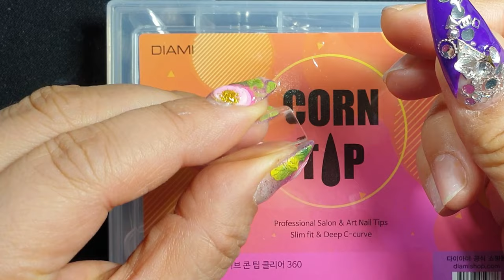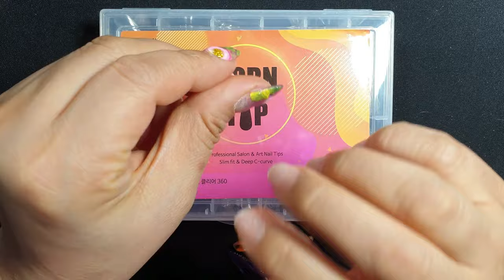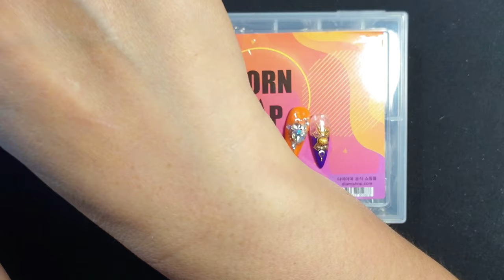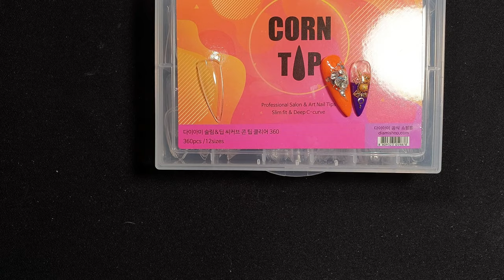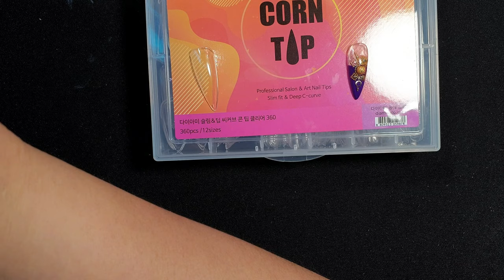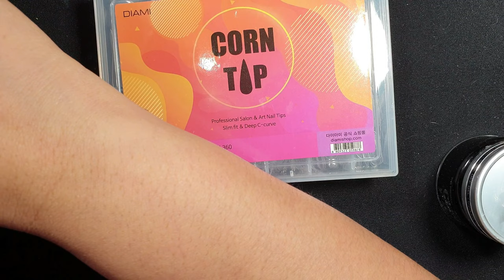젤로 할리우드 느낌의 콘팁을 붙여 손톱길이 연장하기 [제48강][수편아트]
이번 영상에서는 파츠와 젤로 이용해 아트를 하여 할리우드 느낌을 연출한 콘팁을 젤을 사용하여 손톱에 붙여보는 시간을 가졌습니다ㅎㅎ 나중에 네일팁을 이용해서 긴손톱 만드실때 꼭 도움 되셨으면 좋겠습니다!

궁금해하셨던 분들 꼼꼼히 영상 보시면서 유익한시간되셨으면 좋겠습니다ㅎㅎ 그럼 네일아트 공부 열심히 성실히 하시길 응원하며 ^^ 영상이 유익하셨다면 구독과 좋아요 그리고 알람설정까지 해주시면 정말 감사하겠습니다!!

ㅡㅡㅡㅡㅡㅡㅡㅡㅡㅡㅡㅡㅡㅡㅡㅡㅡㅡㅡㅡ
ㅡㅡㅡㅡㅡㅡㅡㅡㅡㅡㅡㅡㅡㅡㅡㅡㅡㅡㅡㅡ

☆유튜브보다 빨리 다음영상을 미리보실 수 있습니다!

할리우드 느낌의 콘팁을 젤로 붙여보았습니다 / 아트콘팁을 손톱에 붙이는 방법 / 콘팁 손톱길이연장 [제48강][수편아트]